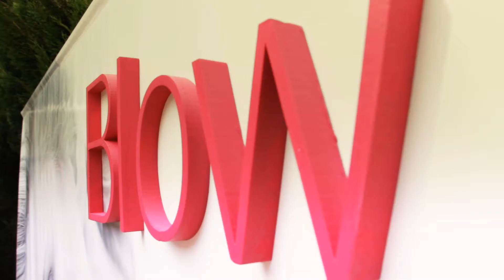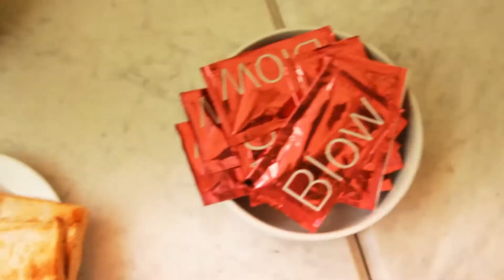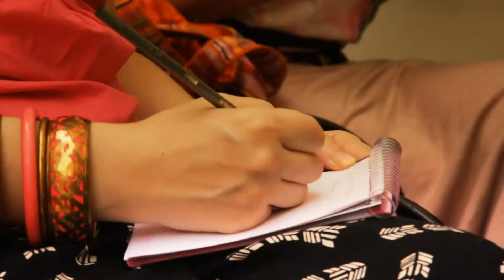Presentación BLOW LUVION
Presentación de BLOW Colágeno Bebibe. El primer lanzamiento en argentina de LUVION Nutricosmética. Beauty Drink